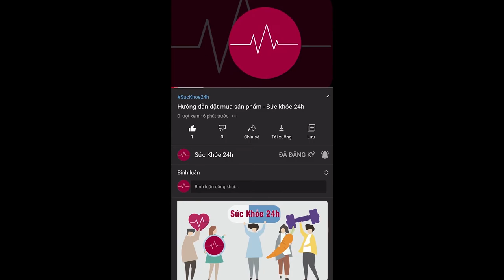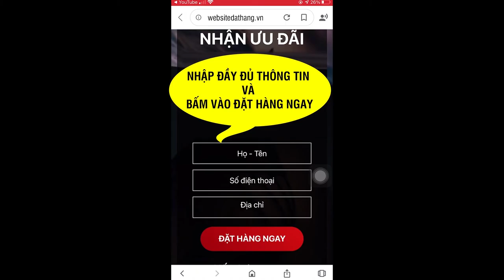Xịt nách Navin Loại bỏ vi khuẩn gây mùi - Làm sáng da vùng nách - Se khít lỗ chân lông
Xịt Nách Navin thành Phần Thảo Dược 100%, loại bỏ vi khuẩn gây mùi, làm sáng da vùng nách, se khít lỗ chân lông. Xịt nách Navin mùi hôi nách không còn là nỗi lo. Giá 650.000vnđ/ hộp
Xịt nách Navin được cải tiến từ bài thuốc gia truyền của thầy Phạm Thông (người duy nhất còn lại của dòng họ kế thừa được phương pháp chữa HÔI NÁCH gia truyền)
Hiện nay, sản phẩm đang được sản xuất tại : CÔNG TY CỔ PHẦN DƯỢC PHẨM QUỐC TẾ THĂNG LONG .Công ty có đầy đủ giấy tờ của Bộ Y Tế các sản phẩm, đạt tiêu chuẩn TCCS.

THÀNH PHẦN DƯỢC LIỆU "QUÝ HIẾM" CÓ TRONG XỊT NÁCH NAVIN
- Trầu không: Thành phần quan trọng của lá trầu không là tinh dầu có hoạt tính ức chế vi khuẩn,  tác dụng trị hôi nách cực hiệu quả.
- Đinh hương: Là một vị thuốc có chứa thành phần chủ yếu là tinh dầu thơm, cùng một số chất cay = có tính diệt khuẩn và khử mùi rất tốt.
- Nhũ hương: Có họat chất kháng khuẩn cùng lượng tinh dầu đạt mức 3 – 8%, được sử dụng rất nhiều để chiết xuất tinh dầu nguyên chất: chữa hôi nách…
- Mộc hương: Cao rễ, tinh dầu mộc hương có tác dụng ức chế các chủng vi khuẩn, từ xưa đã được dùng để trị hôi nách.
- Đương quy và Xuyên khung: Cùng có tác dụng kháng khuẩn và chống nấm ngoài da cực hiệu quả. Ngoài ra, còn giúp làm sáng vùng thâm dưới nách, hạn chế mọc lông vùng dưới cánh tay.

CÔNG DỤNG CHÍNH CỦA XỊT NÁCH NAVIN
- Ngăn mùi hôi ở vùng dưới nách, chân do vi khuẩn gây ra
- Ngăn ngừa tiết mồ hôi, do đó làm cho vùng nách,chân ,tay khô thoáng.
- Giảm mọc lông vùng nách, làm sáng da, mờ vết thâm vùng nách
- Giúp se khít chân lông, ngăn tiết mồ hồi, ngừa vi khuẩn gây mùi ở nách và chân
- Có tác dụng thẩm thấu rất nhanh mang lại hiệu quả ngay sau khi xịt lần xịt đầu tiên.

CÁCH SỬ DỤNG XỊT NÁCH NAVIN
- Một ngày nên xịt 2 lần vào sáng-tối bạn sẽ thấy hiệu quả chỉ sau 15 ngày